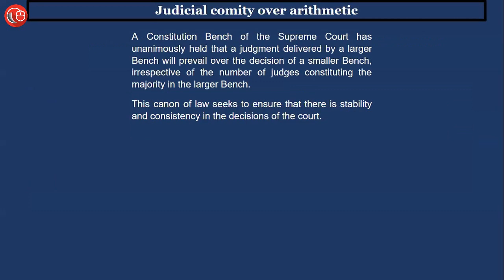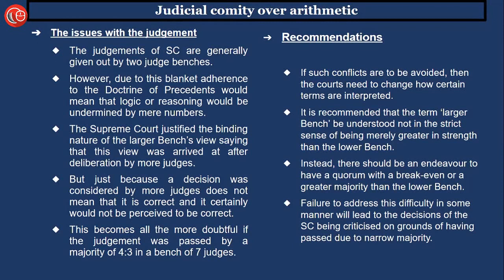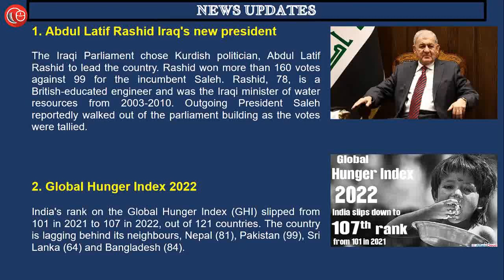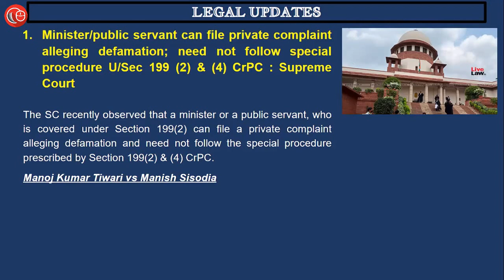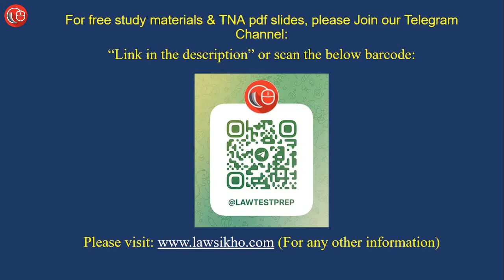Daily News Analysis for Judiciary and Law Exams | 18th Oct 2022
Did you know that India will host the 90th General Assembly of INTERPOL?

Learn all about this and more in just 10 minutes!
18th October, 2022

00:27 1) Editorial
1. Judicial comity over arithmetic

02:47 2) News Updates
1. Iraq's new president
2. Global Hunger Index 2022
3. 90th General Assembly of INTERPOL
4. New tiger reserve

04:23 3) Legal news
1. Minister/public servant can file private complaint alleging defamation
Manoj Kumar Tiwari vs Manish Sisodia